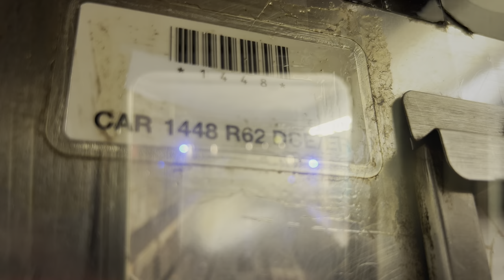⁴ᴷ MTA NYCT IRT 7th Avenue Line: Kawasaki R-62 (1) Train Returns To Service - RFW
A few years prior, Livonia used to service loans to 240th Street Yard for the (1) line to utilize a set of 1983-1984 Kawasaki R-62 cars, usually for rush-hours to fill in. However, usually this was to fill in for any gap that an R-62A wouldn't be able to fill, and for years this has not been a situation that has taken place. However, as 2023 has only just settled in, a few days in, Livonia set out a set of R-62's from the (3) to run a full day of service on the (1) due to some R-62A's going out of service for maintenance. This set of R-62's has been the first time an R-62 has ran a full day of service on the full (1) in about 3 years, starting service during the AM Rush Hour, and ending service as PM Rush Hour ended, with service ranging on off-peak hours in between as well. While the set fit in with the rest of the R-62A's design-wise, R-62's are known for having their original lighting still equipped, with that lighting making signature flashes on and off (similar to the flickering that used to be a common sight on older IRT fleet) while it runs across small shortages of electricity; however not all interior lights turn off. A few more differences setting this set of R-62's apart, like ambient sounds, rollsigns and gates also gave this R-62 away from the rest of the fleet, as well as number range and stickers.
Riding this train with a front window perspective, this trip ranges from South Ferry to Dyckman Street, with the trip being recorded in segments.

0:00 - South Ferry to Chambers St
5:51 - 34th Street-Penn Station to 72nd Street
12:24 - 116th Street - 137th Street-City College
17:27 - 191st Street - Dyckman Street

Video Clips Taken: January, 3rd, 2023.